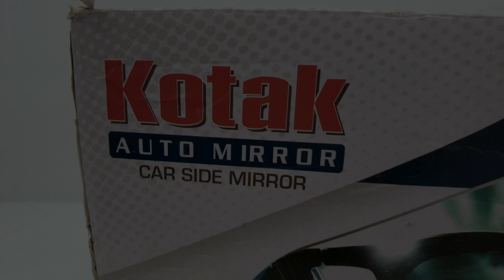Far Vision RHS Side Door Mirror for Chevrolet Beat FV020